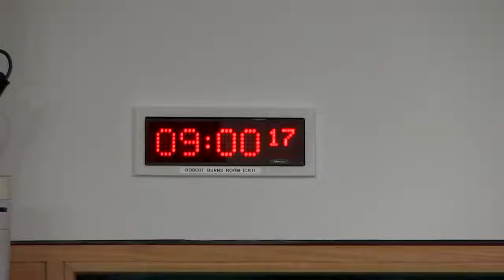Constitution, Europe, External Affairs and Culture Committee - 2 December 2021